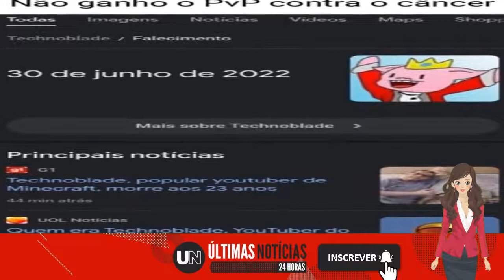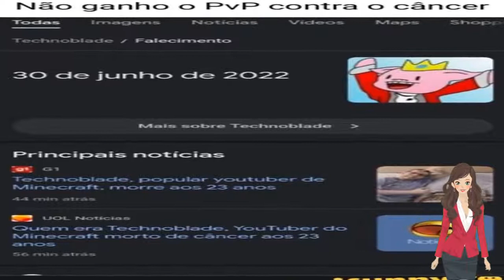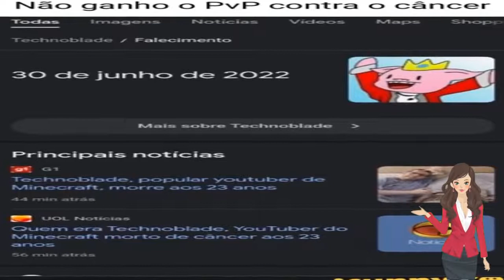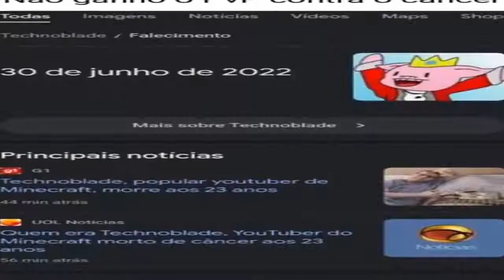🔴 QUEM ERA TECHNOBLADE, YOUTUBER DO MINECRAFT MORTO DE CÂNCER AOS 23 ANOS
Popular gamer, que sofria de câncer, se despediu de seus seguidores dizendo "até mais, nerds".

Acessado em: 1 de julho de 2022 às 13:03